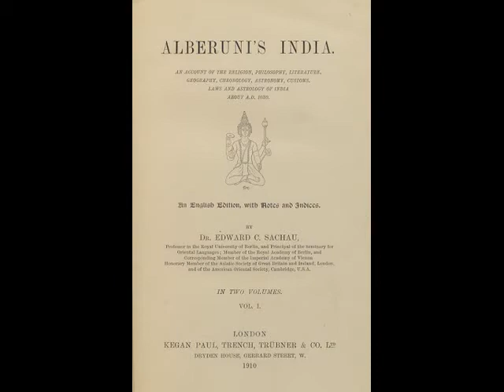Sources of Ancient Indian History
e- Content
CCS University, Meerut
History Course-I : Code A-115
Political History of Ancient India (BC 600- 606 AD)
Unit- I
Lecture by: Dr. M.A. Lari Azad
HOD, History
NREC College, Khurja